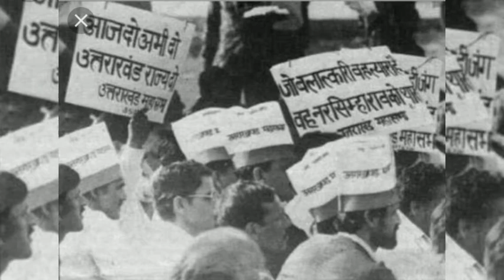9 Nov. 2000 formation day of उत्तराखण्ड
उत्तराखण्ड History